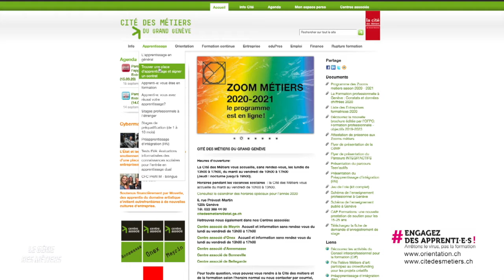Le Génie des Métiers: Rentrée des apprentis